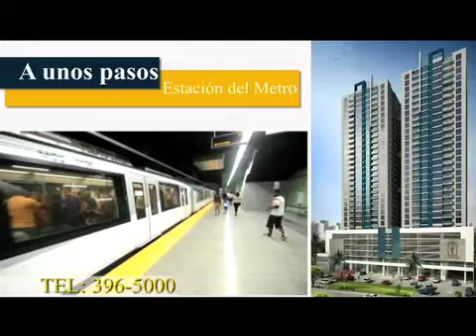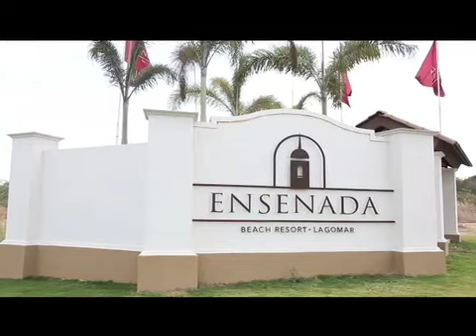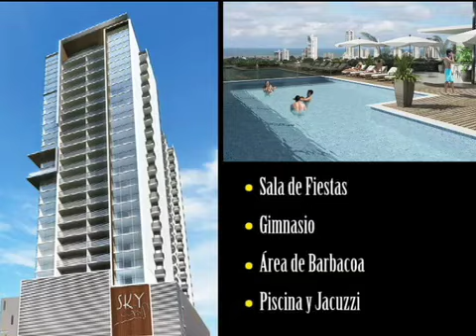ENTORNO URBANO 3 DE JUNIO 2014